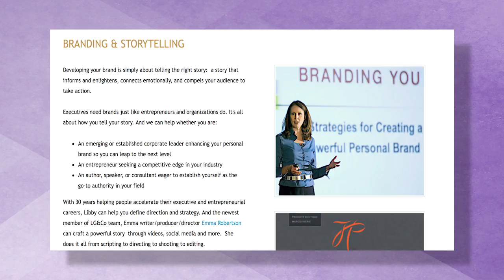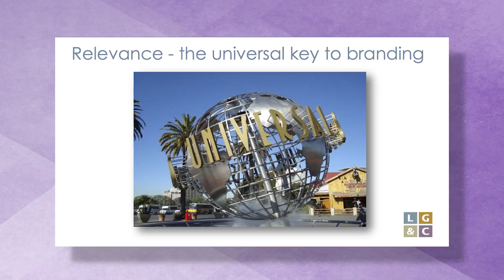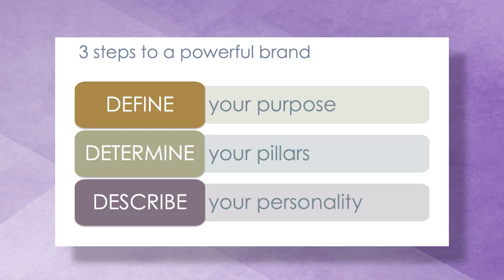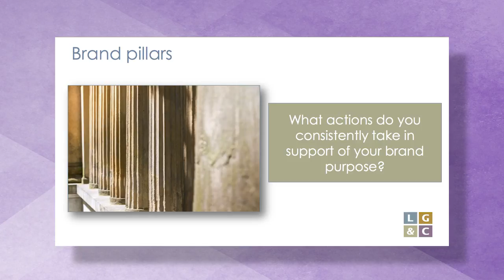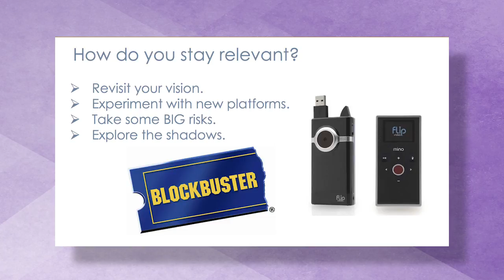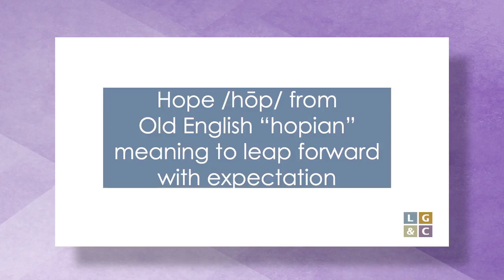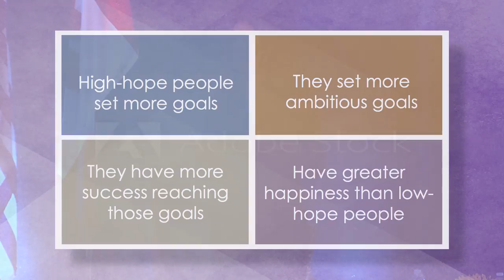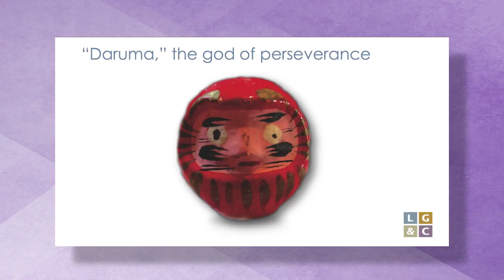3 Steps to a Wow Brand - American Society of Association Executives